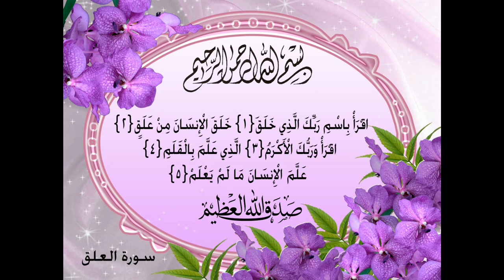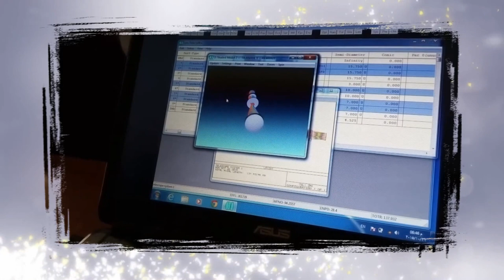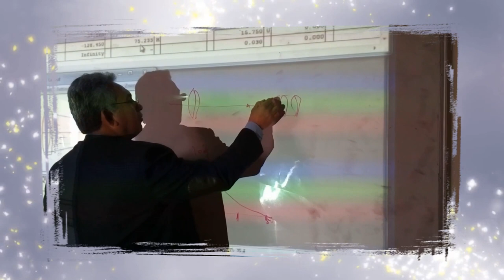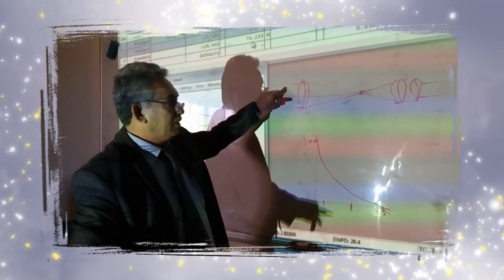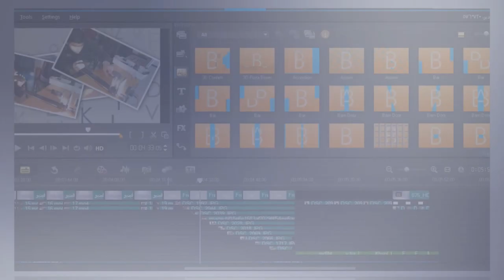Optical design " focimeter "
A lensmeter is an ophthalmic instrument in which light passed through a lens in such a way those dioptric values could be read directly off a scale. A lensmeter consists of three parts (Eyepiece, Telescope, and Collimator). It is used to check the (spherical and cylindrical) power, the amount of prismatic correction and in which direction) for this reason, for the many and important uses of the lensmeter, it was selected to design in this search.